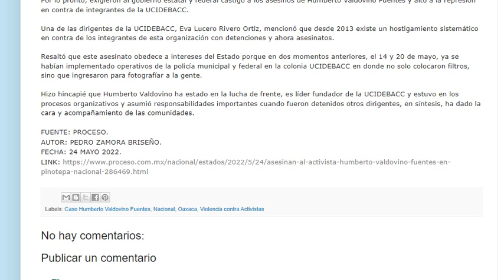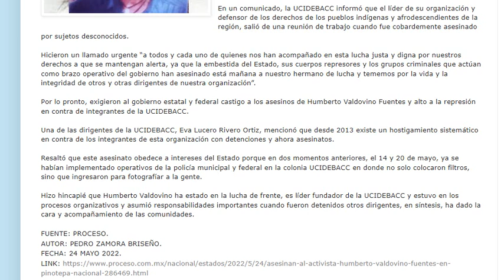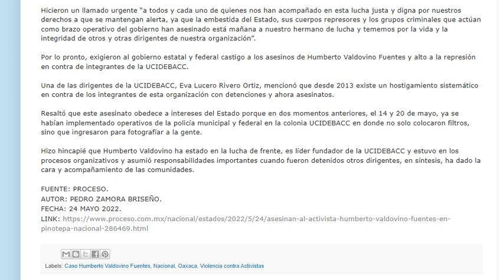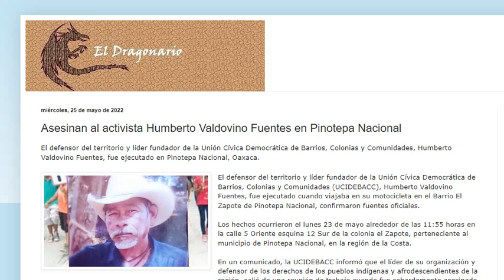Un activista más en Oaxaca, ahora fue Humberto Valdovino Fuentes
El Dragonario Noticias es un medio y un canal de redifusión de información critica.